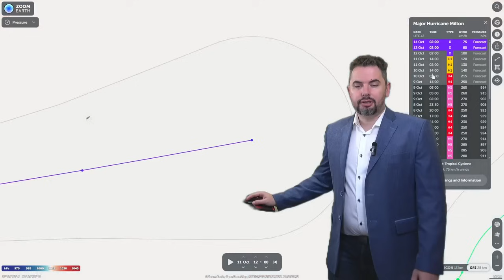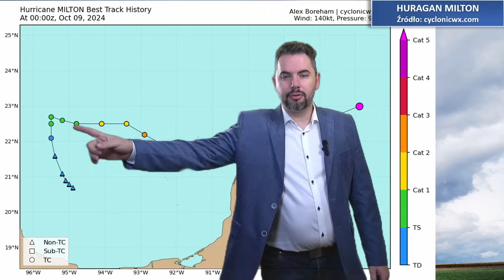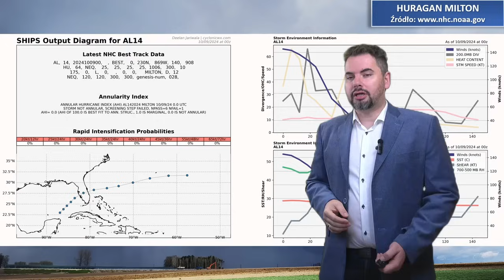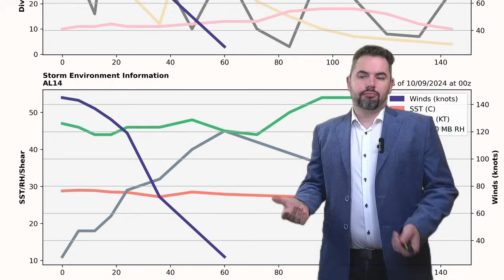HURAGAN MILTON kolejny raz huraganem 5 KATEGORII. Zbliża się do FLORYDY.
Nasz kanał zajmuje się prognozami pogody. Analizami wyliczeń modeli numerycznych. Oraz zaszczepianiem wiedzy meteo. Zapraszamy!

PARTNERZY KANAŁU:
⚡ Grupa "Gdzie jest burza! I inne zjawiska pogodowe"

ROZDZIAŁY:
0:00 Wstęp.
1:00 HURAGAN MILTON kolejny raz huraganem 5 KATEGORII. Zbliża się do FLORYDY.